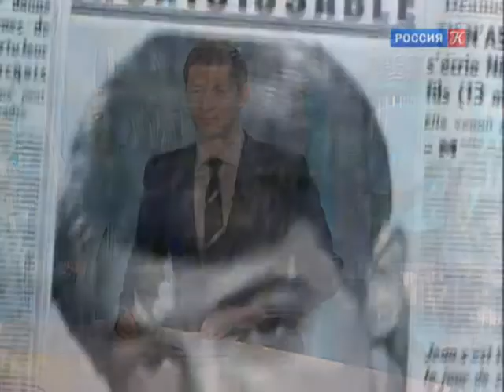Жан-Люку Годару 85 лет